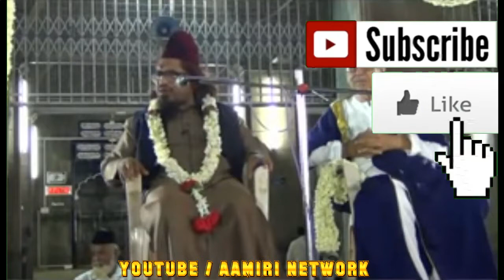PART 01 MERAJ E MUHAMMADI ﷺ BY SAJJADA NASHEEN E SILSILA E AAMIRIA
🌹MERAJ E MUHAMMADI ﷺ ON 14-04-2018 🌹  BY SAJJADA NASHEEN E SILSILA E AAMIRIA SHAHZADA E GHOUS E AZAM BEHR UL ULOOM ABUL EHSAAN MUFASSIR -E- QUR'AN PEERZADA SYED MOHAMMED RAZA UL HAQ AAMIR ALEEMI SHAH AAMIRI HASANI UL HUSSAINY CHISHTY QADRI JAFARI UL JEELANI (DAMATH BARAKATHUHUM AALIA)